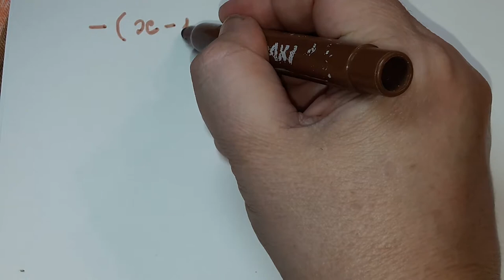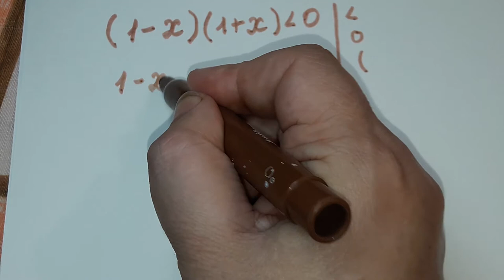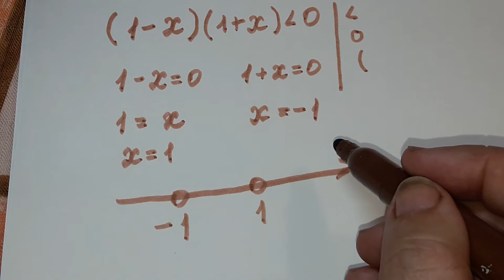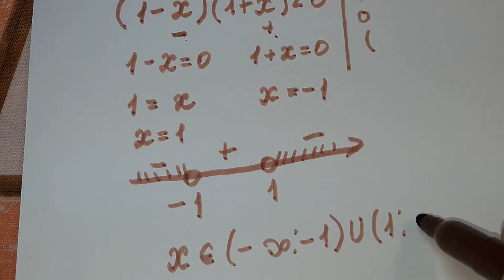Огэ,Решение неравенств методом интервалов( если в одной из скобок минус)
Огэ, №1,ЕГЭ(базовый уровень)Решение неравенств методом интервалов)Материал подробно излагает тему  6 кл.